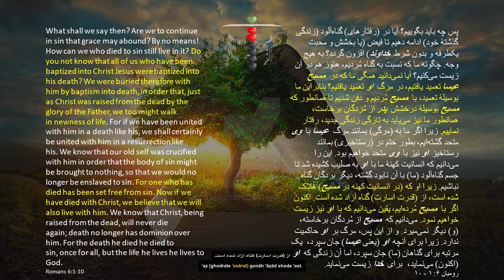Daily Bread of Life